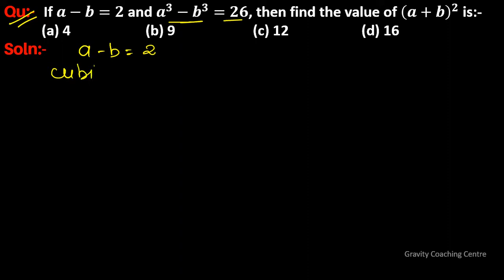Q177 | If a-b=2 and a^3-b^3=26 then find the value of (a+b)^2 is | Algebra | Gravity Coaching Centre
Click on below Links for more Questions:-

Quantitative Aptitude:- Algebra
Qu(177):- If a-b=2 and a^3-b^3=26, then find the value of (a+b)^2 is:-